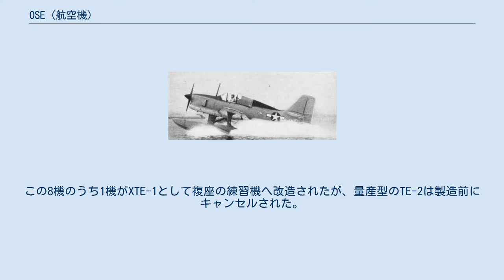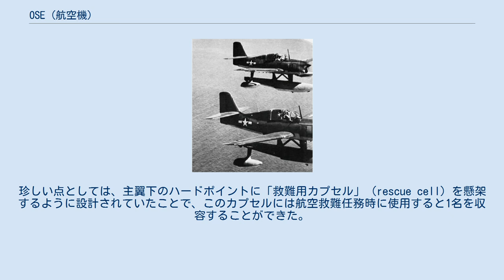OSE (航空機)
XS2E / OSE 飛行するXOSE-1 44316号機 (1946年12月28日撮影) OSE（EDO OSE ）は、EDO社が開発し、アメリカ海軍が採用した単座水上観測機。
 EDO社が初めて製作した航空機。
観測・対潜哨戒・捜索救難などの多用途任務に使うためにアメリカ海軍が発注したが、採用するも配備しなかった。
 EDO・エアクラフト社は、水上機のフロートを製造するために設立された企業だが、1946年に初の自社製機である機体をEDO OSEという計画のもと設計し、海軍の名称に沿ったXOSE-1という名の試作機を2機製作した。
この機体は1946年に初飛行を行った。
 XOSE-1は、名称をそのままにアメリカ海軍から発注が行われた。
試験により採用が決まり、量産型の機体としてOSE-1が8機製造されたが、実際に前線で運用されなかった。
この8機のうち1機がXTE-1として複座の練習機へ改造されたが、量産型のTE-2は製造前にキャンセルされた。
 XOSE-1は、翼端に固定式の補助フロートと中央に主フロート、片持ち式低翼配置の主翼を持つ単座単葉水上機であった。
艦上に収納する場合に主翼は折り畳まれた。
本機は観測/対潜哨戒を含む様々な多様な任務向けに設計されていた。
珍しい点としては、主翼下のハードポイントに「救難用カプセル」（rescue cell）を懸架するように設計されていたことで、このカプセルには航空救難任務時に使用すると1名を収容することができた。
 離水するXOSE-1 XOSE-1 (XOSE-1)